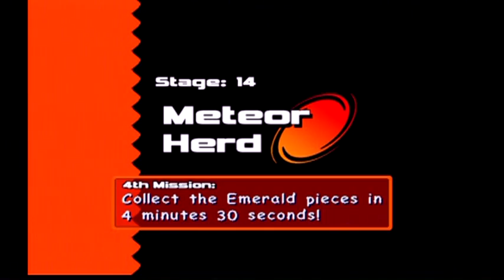Sonic Adventure 2 Battle(GC)Meteor Herd 4th Mission